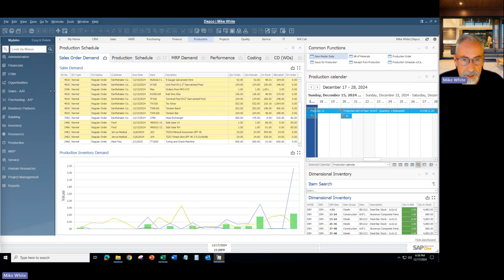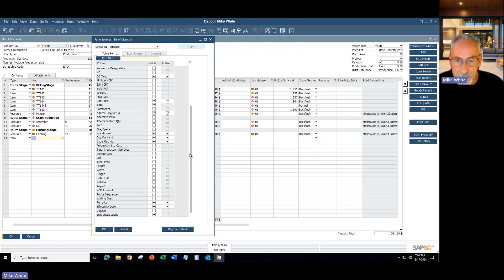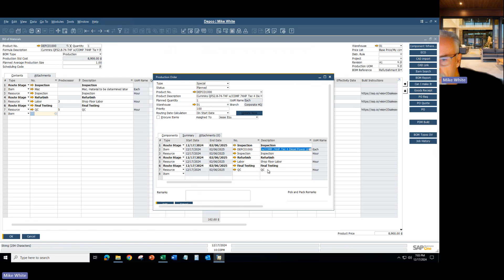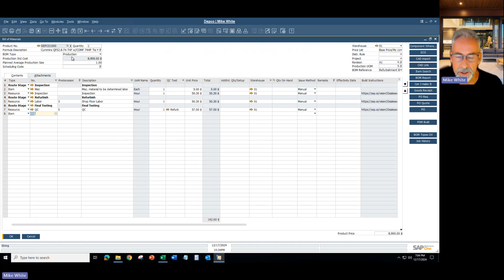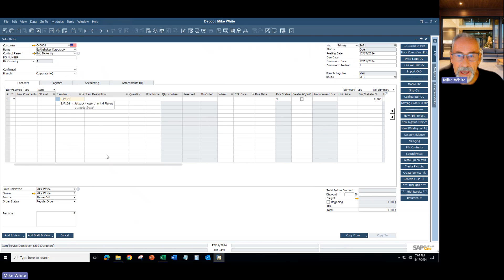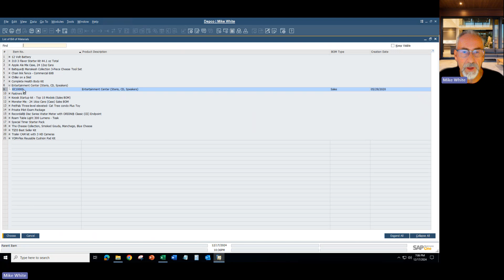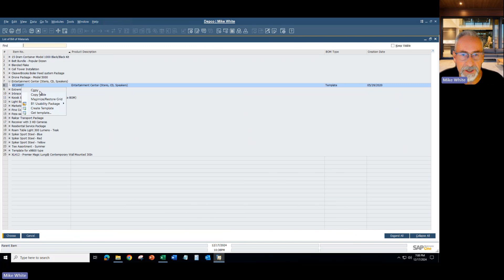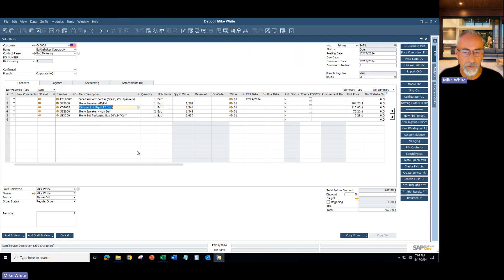SAP Business One BOM Type Overview with Examples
SAP Business One comes with 4 types of Bill of Materials (BOM) and 3 types of Production Orders. From a manufacturing, recipe management, BOM perspective, SAP Business One can do a lot! BOM's are not just for manufacturers. Distribution companies can leverage Assembly, Sales and Template BOM's. Service companies can leverage repair BOM's and Special Production Orders. SAP Business One has very capable Bill of Materials!